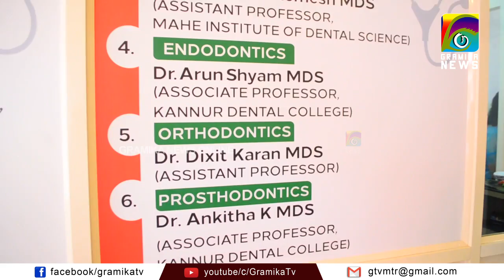മൂരിയാട് മള്‍ട്ടി സ്‌പെഷ്യാലിറ്റി ഡെന്റല്‍ ക്ലീനിക്ക്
കൂത്തുപറമ്പില്‍ മൂരിയാട് മള്‍ട്ടി സ്‌പെഷ്യാലിറ്റി ഡെന്റല്‍ ക്ലീനിക്ക് ആരംഭിച്ചു.